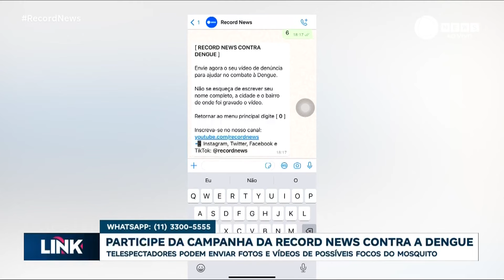Record News contra a dengue: terreno em São Paulo é a denúncia de hoje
A Record News está em campanha contra a dengue. Agora nós abrimos um espaço na nossa programação para você enviar vídeos e fotos de lugares que possam ser foco do mosquito. A denúncia de hoje vem de Mogi das Cruzes, em São Paulo.